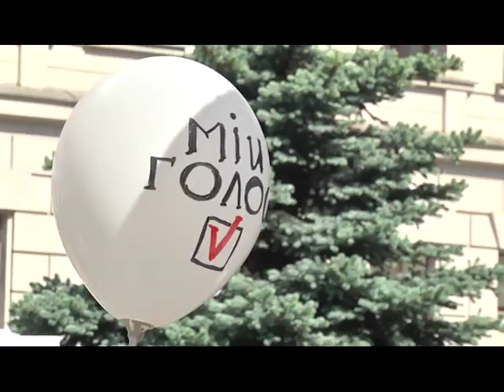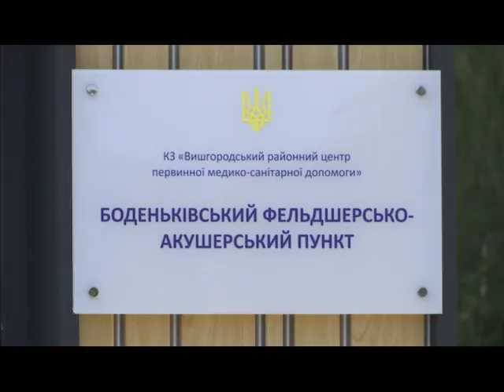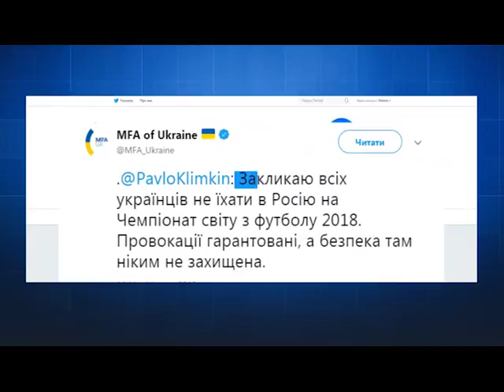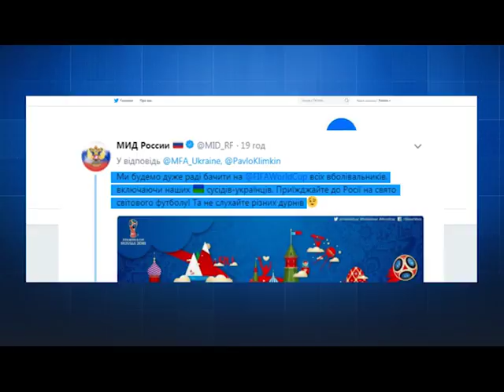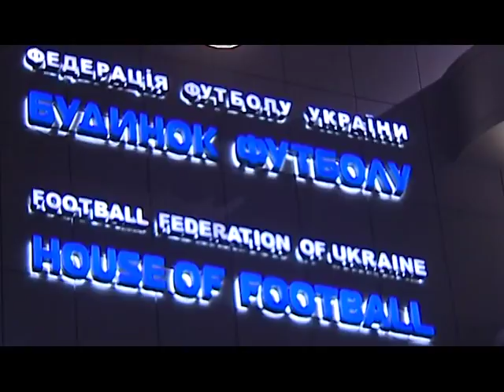News UA 180517